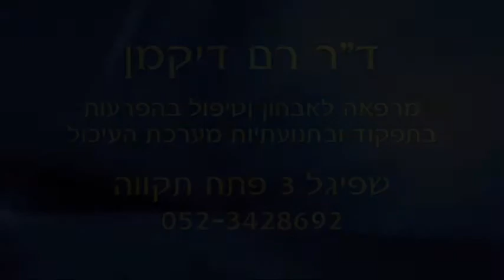ד"ר רם דיקמן גסטרואנטרולוג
נאורוגסטרואנטרולוגיה עוסקת בחקר, אבחון וטיפול בהפרעות תנועתיות של מערכת העיכול כגון צרבת, הפרעות בבליעה, עצירות, שלשול, אי שליטה על סוגרים, תסמונת המעי הרגיש